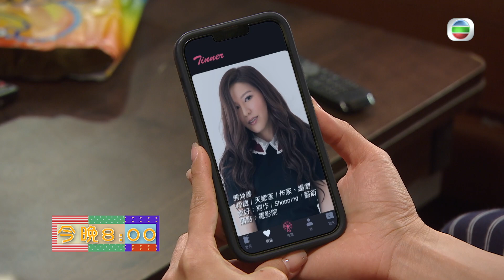愛回家之開心速遞｜第1490集預告｜出軌記｜袁文傑｜滕麗名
【愛回家之開心速遞】第1490集預告 出軌記
今晚《愛回家之開心速遞》，年近歲晚，潮偉忙個不停，根叔佢哋卻發現善姐私底下玩緊交友App，疑似出軌.

Like + Follow = 緊貼 TVB 各劇集及藝員動態！